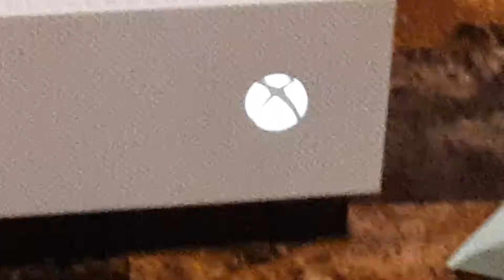June 14, 2021